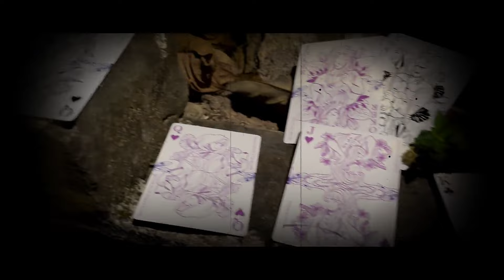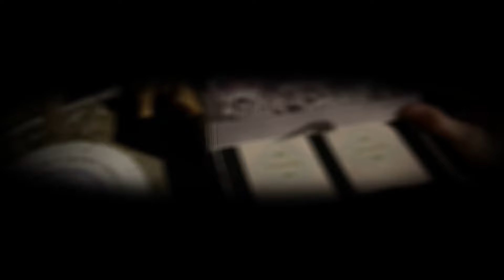Now on Kickstarter: Urban Legends Playing Cards Series: Episode KR & TH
Coming soon: Urban Legends Playing Cards Series: Episode KR & TH
Uncover the mysteries and myths from Korea and Thailand with these captivating cards. The launch date will be on April 15th.